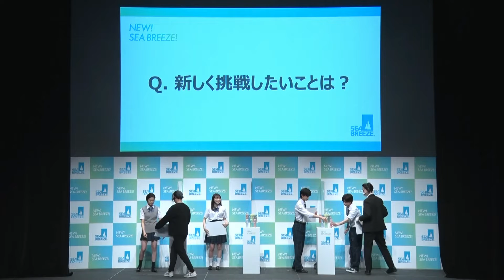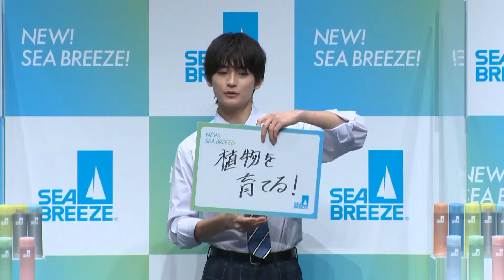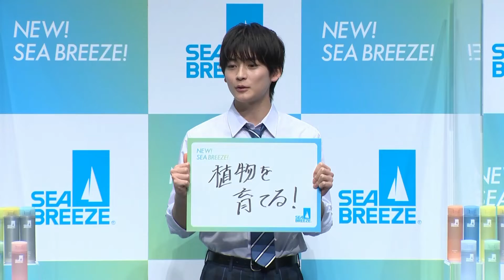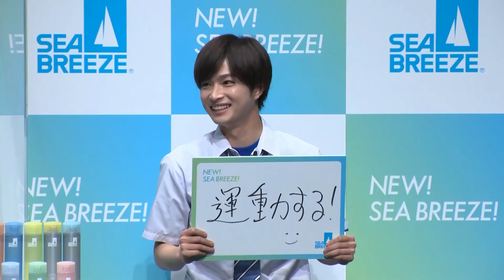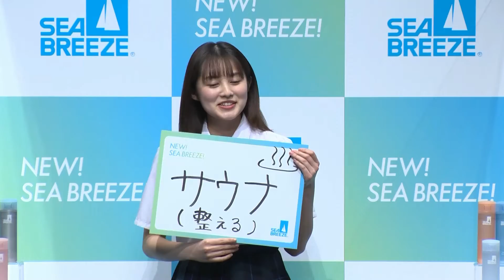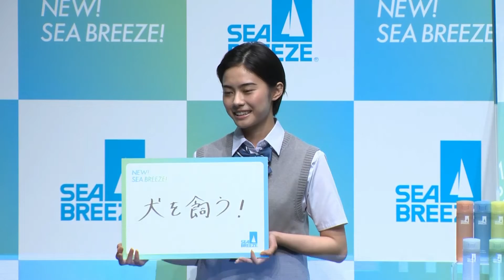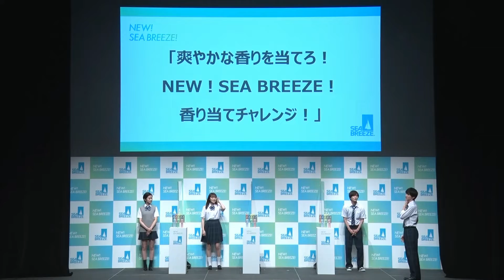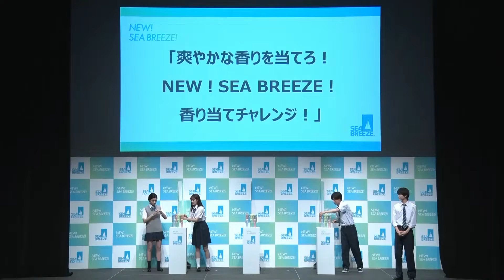高橋文哉さん、曽田陵介さん、福山絢水さん、安斉星来さん登壇！『NEW! SEA BREEZE!発表会』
「シーブリーズ」デオ＆ウォーターのパッケージを15年ぶりに大幅リニューアル。
そして、新たに3種類の香りが追加されたシーブリーズ デオ＆ウォーターの登場にともない、高橋文哉さん、吉川愛さん、曽田陵介さん、福山絢水さん、安斉星来さんの新キャスト5名が出演する新WEB CM「青春のバトン」篇が2022年3月24日（木）より公開されました。

本動画は、同日、CM出演者4名が登壇した『NEW! SEA BREEZE!発表会』のイベントほぼフル動画です。

イベントでは、CM撮影・プロダクトについてのトーク＋フリップトークや、「爽やかな香りを当てろ！NEW!SEABREEZE！香り当てチャレンジ！」といった企画が用意され、同商品をPRしました。